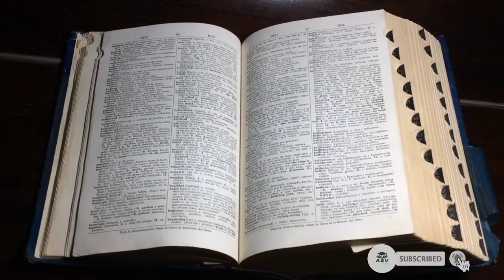Culture of Tibet | Sticking out your tongue in Tibet greeting | Tibet me ye kaisha welcome hai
In this video about Tibetan culture. How can welcome in our Tibetan country. This is a unique facts of Tibet.
Sticking out your tongue in Tibet greeting
Tibet me apne ghar par welcome kaise karte hai